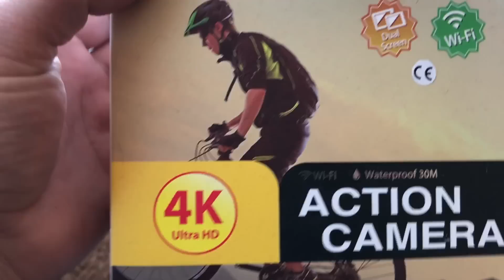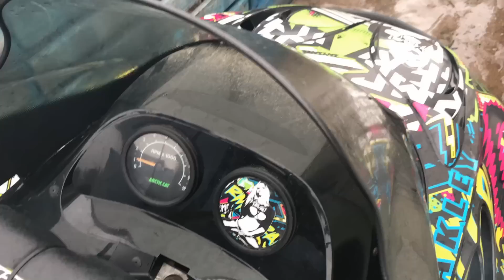Kawasaki bayou KLF400 2WD Shit Kick! (& Crazy Wind!!!)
Tried a little seafoam in the engine , And a Good Shit kick in 2WD
Sorry For the CRAZY Wind in the Video!